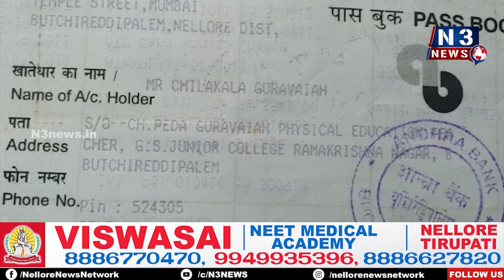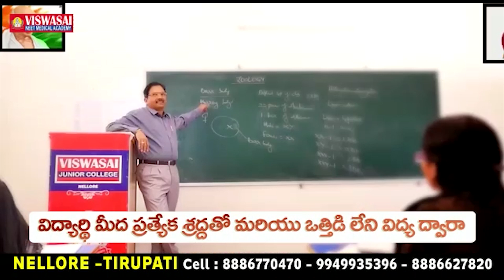బుచ్చిరెడ్డిపాలెంలో సైబర్ మోసం..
- గుర‌వ‌య్య అనే వ్య‌క్తికి తెలియ‌కుండానే అకౌంట్ నుంచి 22వేలు విత్ డ్రా
- సైబ‌ర్ నేరం కింద పోలీసులు కేసు న‌మోదు